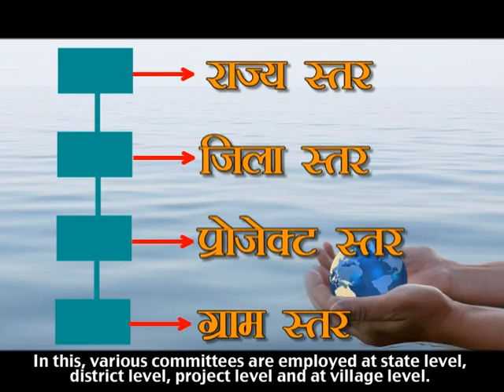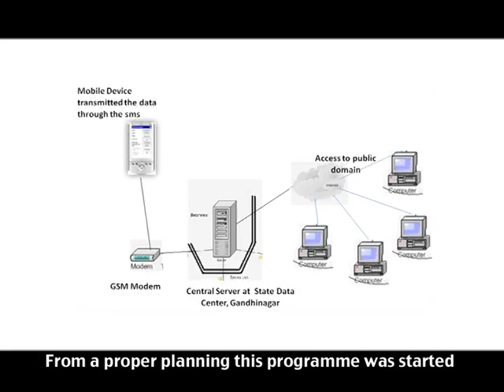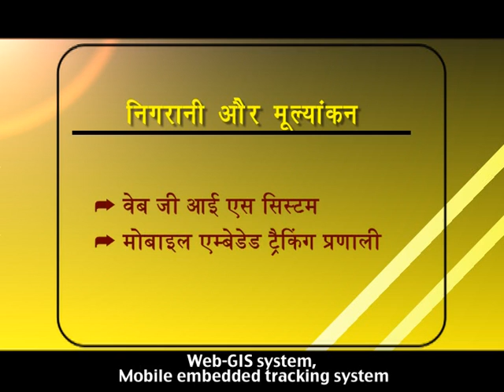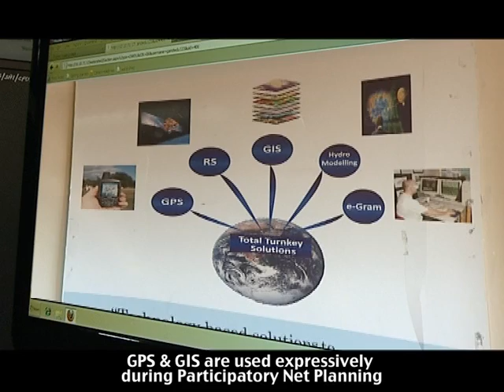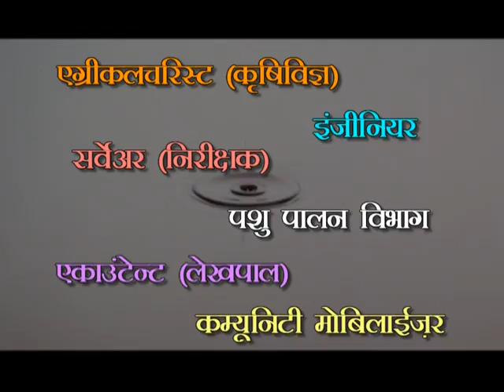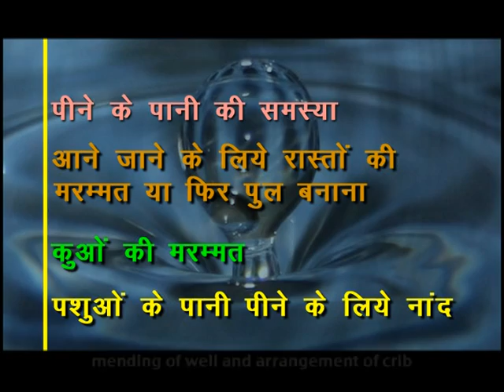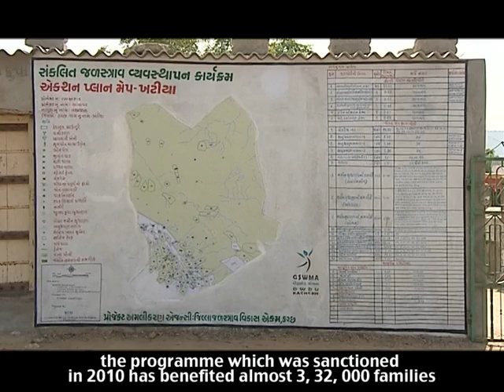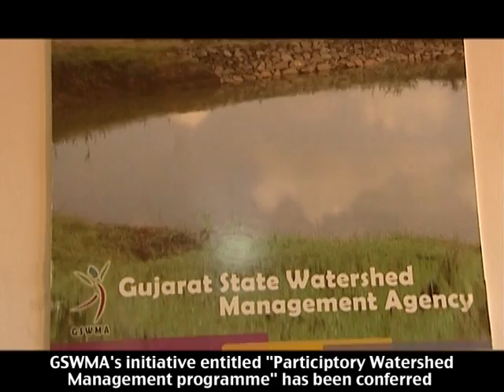Participatory Scientific Watershed Management Programme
The Department of Administrative Reforms and Public Grievances, Government of India has released documentary films on the best practices followed in different parts of the country. This film highlights the implementation of Integrated Watershed Management Programme (IWMP) in Gujarat.The programme aims at improving agricultural productivity, promote judicious use of water and enhance agriculture-based other livelihood options. The major aspects of this initiative have been participation, empowerment, diversification of livelihoods, increase of productivity, involvement of indigenous knowledge and materials, linkages to other programmes, research institutions & banks.